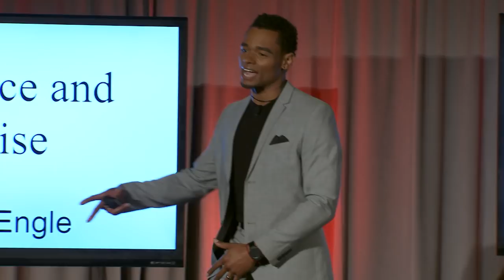Providence and Promise | Marquis Engle | TEDxMoreauCatholicHS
Marquis Engle shares his story of providence and promise. Marquis Engle has worked with Moreau Catholic juniors and seniors as the Program Director of Up on Top, a no-cost after school childcare program located in the Tenderloin district of San Francisco. Engle moved to Northern California and joined Up on Top after working at the Children's Defense Fund in Ohio. "Brother Quis" brings his abundant energy and love of all things to his students, families, staff and partners. This talk was given at a TEDx event using the TED conference format but independently organized by a local community.